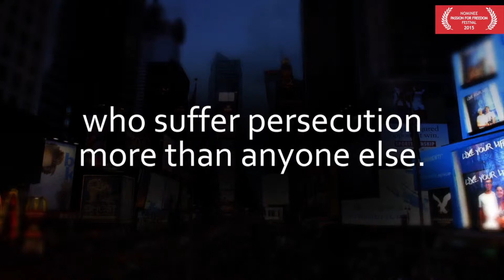PFF 2015 Film Section Nominee: I'm a Girl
7th Passion For Freedom London Art Festival
Film Section Nominee 2015
I'm a Girl film by Rebecca Barry